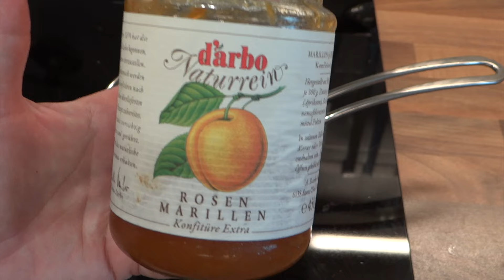Weihnachtsplätzchen: Leckeres Spritzgebäck: Linzer Kipferl gefüllt mit meiner Lieblingsmarmelade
Aus der Weihnachtsbäckerei von Kochen mit Traudl ein leichtes Spritzgebäck mit frischen Geschmack. Ich bereue nun, dass ich nur die Hälfte vom Rezept gemacht haben, sooo gut schmecken die.
 Teig:
• 2 Eier
• 220 g weiche Butter
• 300 g Mehl
• 100 g Puderzucker
• 1 P. Vanillezucker
• 5 EL Milch
• Eine Prise Salz
• Schalenabrieb einer halben Zitrone
Füllung:
• Marillenmarmelade
• Guss:
• Schokoguss